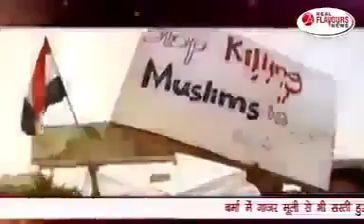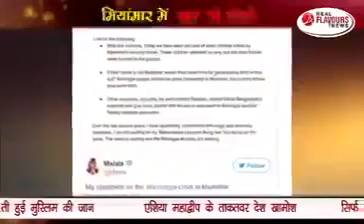بھارتی میڈیا نے مودی کی دھلائی کر دی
بھارتی میڈیا نے مودی کی دھلائی کر دی برما میں مسلمانوں پر ظلم دیکھ کر بھارت میں لاکھوں مسلمان بھر نکل آے دیکھیں بھارتی میڈیا کی رپورٹ